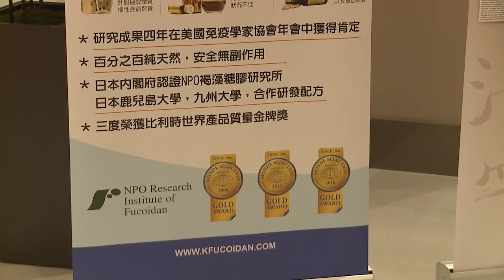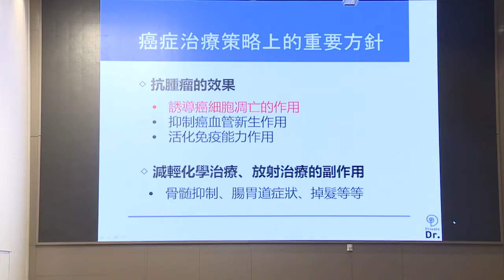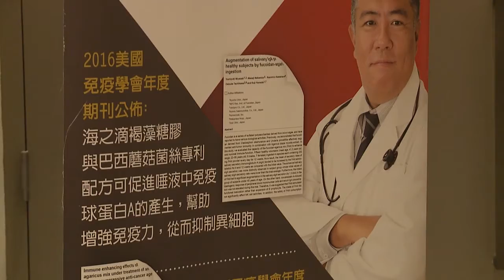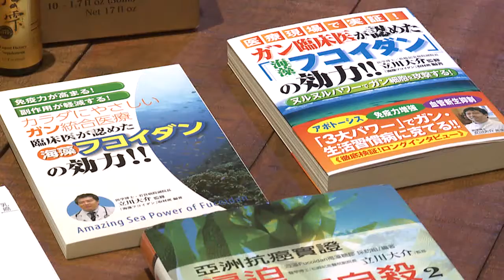【天下縱橫談 Skytalk】 EP 286 戰勝頑疾，是場持久耐力戰